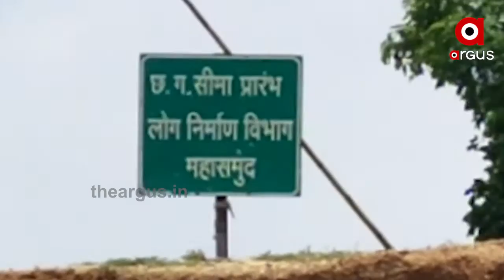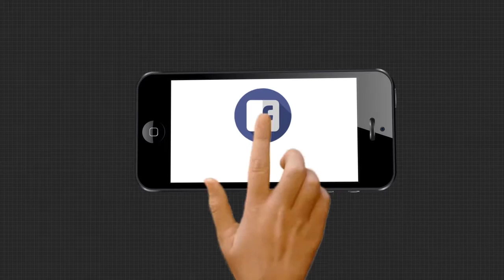ନିମ୍ନମାନର କାମ କରି ଠିକାଦାର ଖସି ଯାଉଛନ୍ତି ଯନ୍ତଣା ଭୋଗୁଛନ୍ତି ଜନତା......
ନିର୍ମାଣଧିନ ବ୍ରିଜ ବାରମ୍ବାର ଭାଙ୍ଗୁଥିଲେ ମଧ୍ୟ ଏଥି ପ୍ରତି ଦୃଷ୍ଟି ଦେଉନାହିଁ ସ୍ଥାନୀୟ ପ୍ରଶାସନ । ଫଳରେ ନାହିଁ ନଥିବା ଅସୁବିଧାର ସମ୍ମୁଖିନ ହେଉଛନ୍ତି ଅଞ୍ଚଳବାସୀ । ଏ ହେଉଛି ନୂଆପଡ଼ା ଜିଲ୍ଲା ସଦର ବ୍ଲକ ଆମାନାରା ପଞ୍ଚାୟତର ଖଳନା ନାଳରେ ନିର୍ମିତ ବ୍ରିଜ ନଷ୍ଟ ହୋଇଯାଇଥିବାର ଦୃଶ୍ୟ.